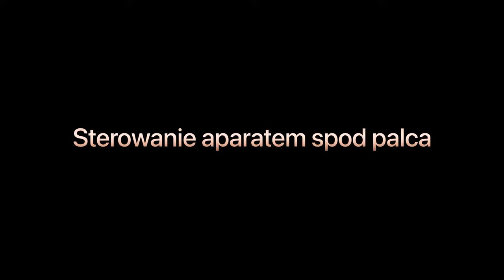Apple iPhone 16 Pro. Na wskroś genialny.